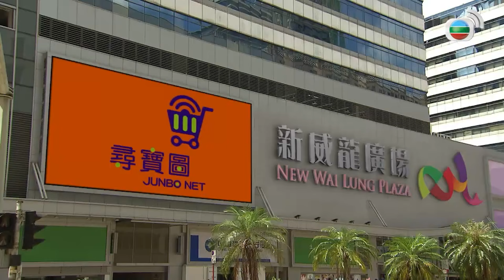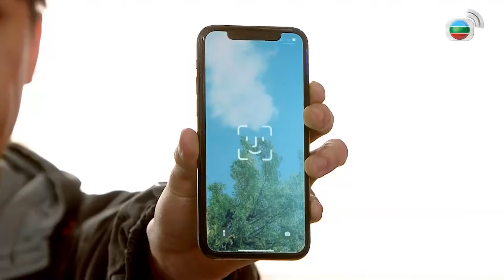【愛．回家之開心速遞精華短片】愛回家捲起粉紅色旋風！！沒想到連書蟲也有桃花運！！| 劉丹、呂慧儀、單立文、滕麗名、周嘉洛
【愛．回家之開心速遞】愛回家捲起粉紅色旋風！！沒想到連書蟲也有桃花運！！| 劉丹、呂慧儀、單立文、滕麗名、周嘉洛

EP1451